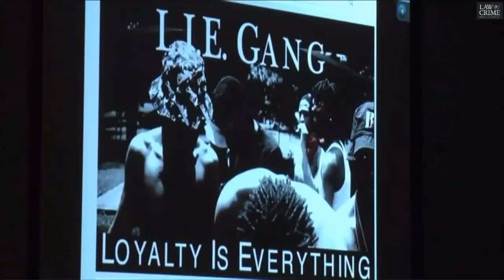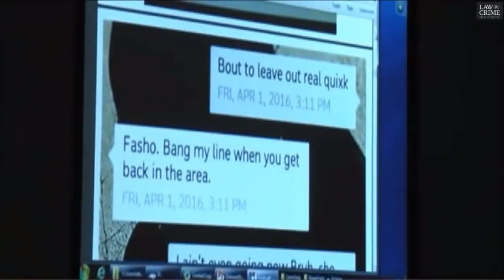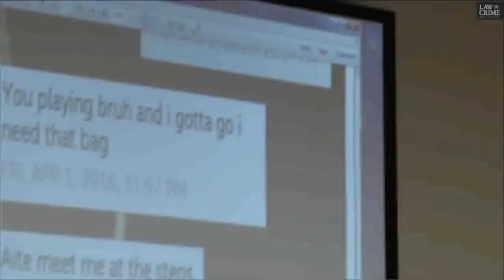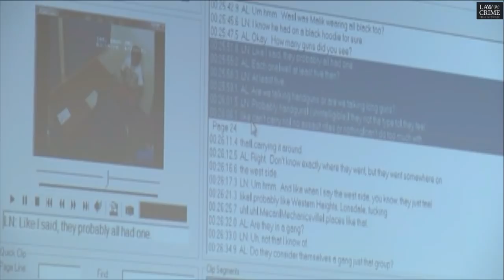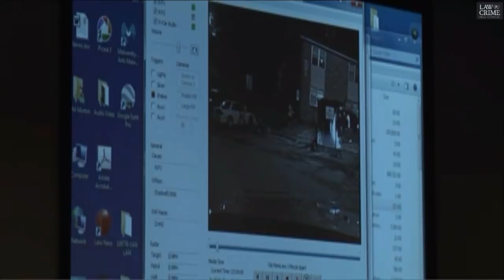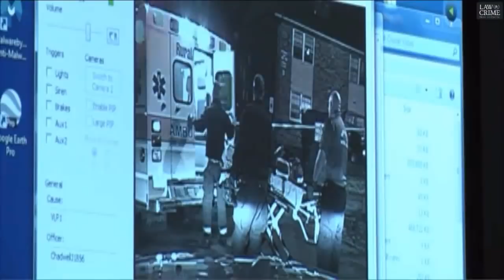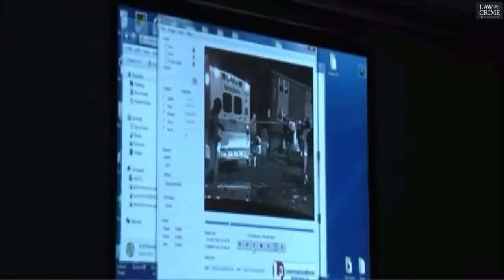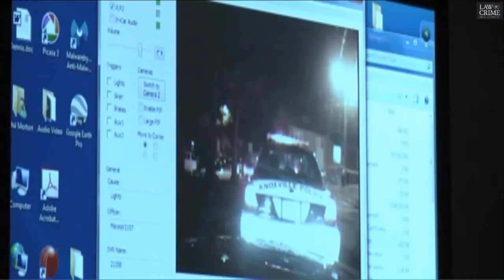Zaevion Dobson Trial Day 2 Part 2 Natasha Colbert Testifies